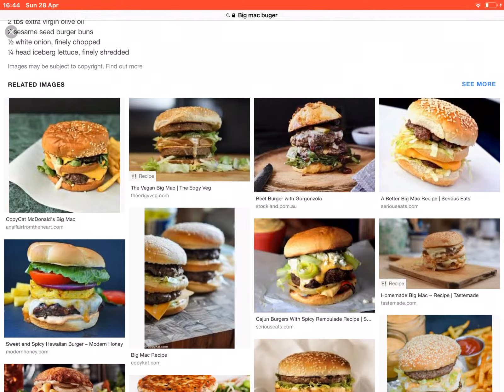WHY YOU BULLY ME